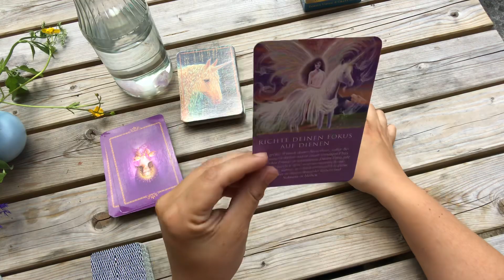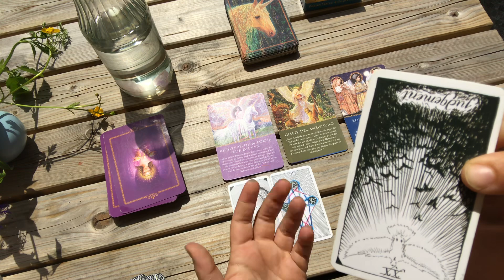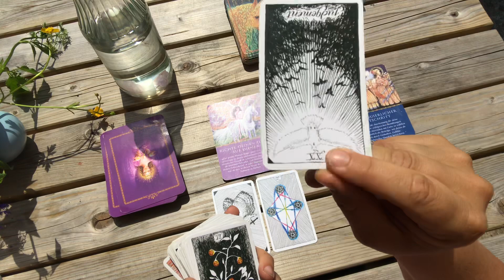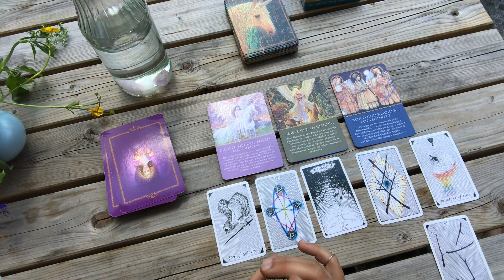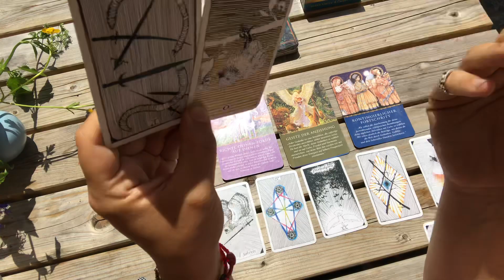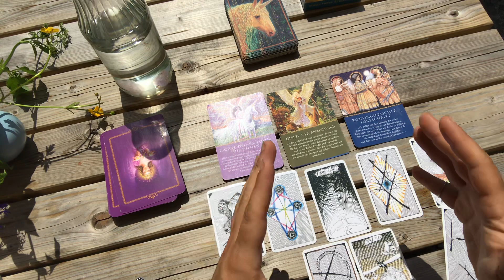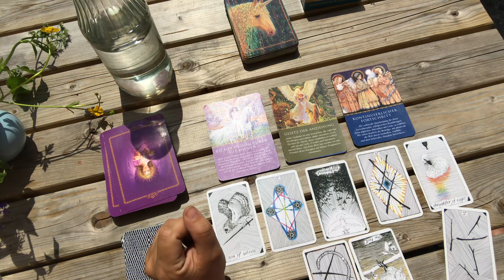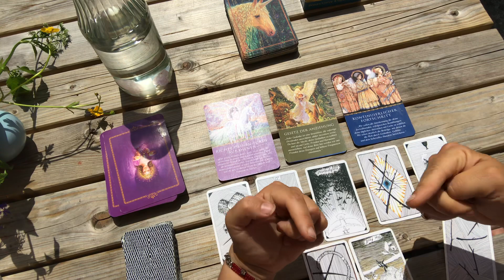✨Was bringt deine Zukunft?✨🤷🏻‍♀️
Tagesenergie Botschaft ✨

Sabrina Wiechelt - DE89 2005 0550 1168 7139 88 - Hamburger Sparkasse

Vielen Dank für all die nette Unterstützung in Form von Abos, Likes, Kommentaren und Spenden - ihr seid so spitze 🙏🏻❤️… 😉 Dankeschön!